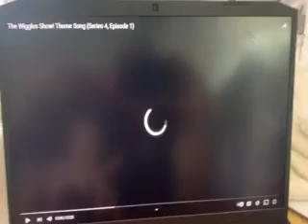THE WIGGLES THEME SONG